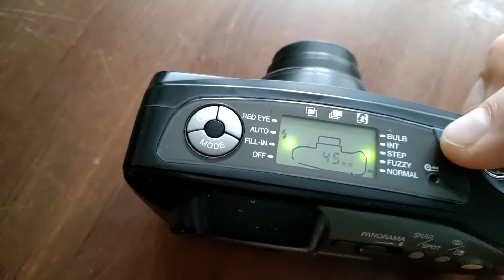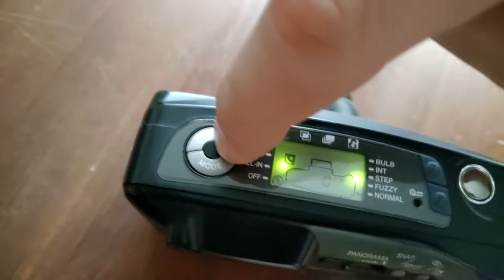Samsung Slim Zoom 145 Panorama Schneider Kreuznach Varioplan 38-145mm Super Macro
Hello! Review with sample photos taken with an analog camera: Samsung Slim Zoom 145 Panorama Schneider Kreuznach Varioplan 38-145mm Super Macro. Made in Korea in the 1990s